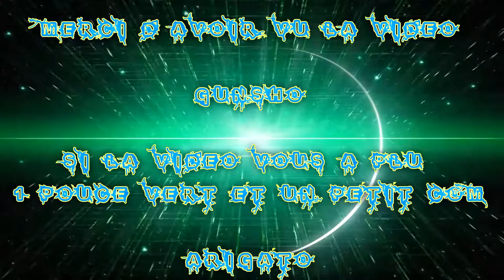(FR) Let's Play de Tom Clancy's The Division Ep 33 Bordel a l’Académie de Police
Mission Faite

Soutien de la JTF
Académie de Police

Info Complémentaire !

Enjoy !! Gunsho !!